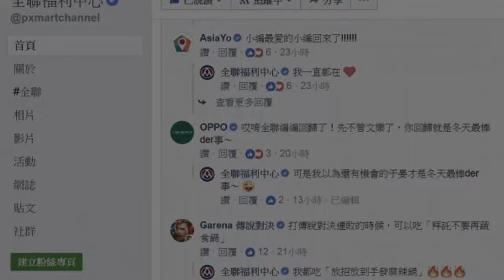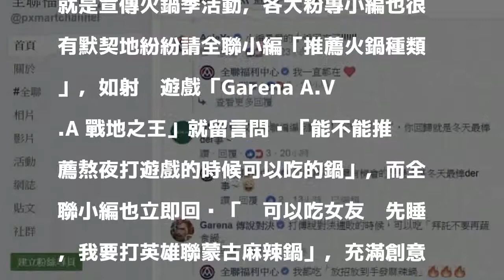神隱200天全聯小編復出！ 「答嘴鼓」功力沒退步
〔即時新聞／綜合報導〕全聯小編過去時常與網友互動，獲許多網友喜愛，不過受到前全聯總裁徐重仁失言風波影響，從5月22日起就宣告「神隱」，再也沒有更新臉書貼文，直到昨晚10點左右，失蹤將近200天的全聯小編正式復出，各大粉絲團的小編也紛紛湧入留言「歡迎回歸」。